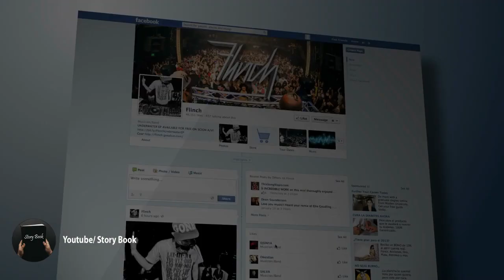Top 18 Facts about Brazil you may not know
We will be coming with more interesting videos.